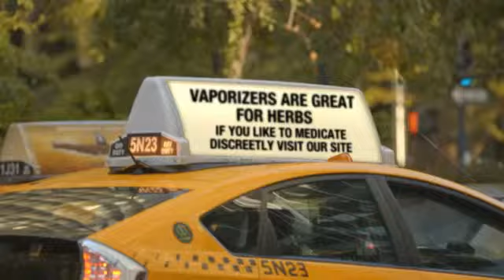Vape pen reviews and cheap vapes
Electronically powered vaporizers will be more frequent, typically making use of some difference of the ceramic heater. They could both be determined by simply being plugged in or on power packs. Connect-in vaporizers are clearly a lot less mobile and are typically referred to as personal computer models. Battery controlled vaporizers, on the flip side, are mobile.

I would just go with auction web sites. If the retailer has great feedback and it has marketed the piece several times before (will say on item's webpage) then you'll be good. Stay away from a few bucks! Usually the battery is an internal rechargeable, even though some vaporizers operate with removable batteries. The matter using these is whether or not it is possible to swap the battery yourself. Generally you can not, and despite the fact that suppliers offer a replacing assistance for a acceptable payment, this requires delivery a second hand vaporizer along with a lack of use till it really is returned.  This is why I produced this video about Vape pen reviews and cheap vapes.

A vaporizer is a equipment that is used to vaporize holistic compounds and produce a vapor which can be then breathed in. When it comes to us tokers, that holistic product so actually is cannabis, and also the taken in vapor includes great quantities of thc that have been vaporized away from said herbal treatments. What is meant by vaporizing is largely heating system without the need of eliminating the bud and working oxygen by way of it to get thc as vapor.

Much like smoking cigarettes, cannabis smoke cigarettes includes toxins that are recognized to be dangerous on the respiratory system process. Among them will be the highly carcinogenic polynuclear aromatic hydrocarbons, a leading suspect in cig connected types of cancer. These toxins are in essence a byproduct of combustion, separate from the pharmaceutically active elements of marijuana, generally known as cannabinoids. Numerous health-related marijuana individuals who locate smoked marijuana highly annoying record efficient alleviation breathing in via vaporizers. Although there is no proof that marijuana smoking causes many forms of cancer, chronic cooking pot people who smoke have shown to endure an increased chance of bronchitis and respiratory system infections. Respiratory disease because of smoking may possibly therefore rightly be viewed as the main physiological threat of cannabis.

Because most of these items run through the very same bottom unit, they not only look extremely comparable but also have exchangeable elements and battery chargers. To the purposes of this review, we will reference every one of these as â€œstandardâ€ components. It is worth noting that, similar to most electronics, every one of these standard models are manufactured in Chinese suppliers. If you would like to learn more about vaporizers We may like to point out that although the types of materials employed to make these kinds of products have been taken into account in your judging, we failed to analyze them with regard to their consequences in the userâ€™s overall health, only their overall performance.

One thing you'll notice is that the high produced is very different. Initially it may affect you far more intensely, and you'll enjoy it a good deal. As time proceeds though, you start to find that you get used to its effects and it just doesn't quite get you that "stoned" feeling you're probably searching for. Instead vaporize liquid nicotine for users to inhale, though e-cigarettes are portable vaporizers that contain no actual tobacco. The fact that there is no smoke leads to greatly to makersâ€™ wellness claims and allows them to be utilized everywhere. Several cannabis shoppers understand easily transportable vaporizers since they've been used a lot longer than e-cigs.

But latest steps inside the modern technology of vaporizers have triggered a comparable start popularity along with an intersection involving the marketplaces; you can find Youtube . com video tutorials showing the best way to hack e-cigs so they can be used marijuana, and nowadays there are even versions which were designed to be utilized with sometimes option. The result is growing worry that people vaping in public places may actually be using cannabis, not cigarette smoking. Furthermore, because the electronic cigarette marketplace is largely unregulated, experts are particularly worried about how straightforward these are for children to have.